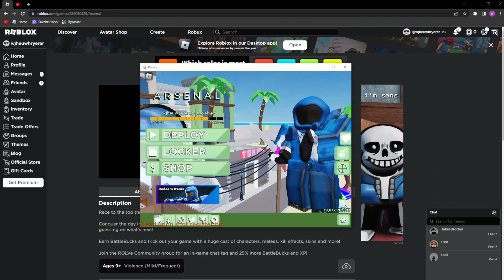Pov you 𝘏 𝘈 𝘊 𝘒